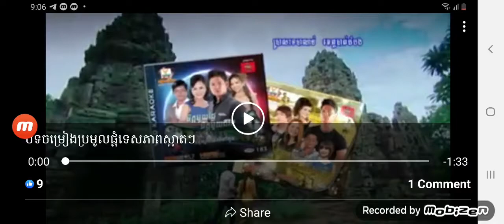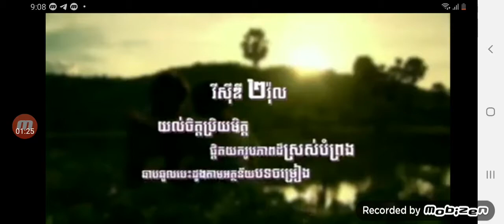Rhm Vcd Vol. 183-182 Available Now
They Has Longer New Video